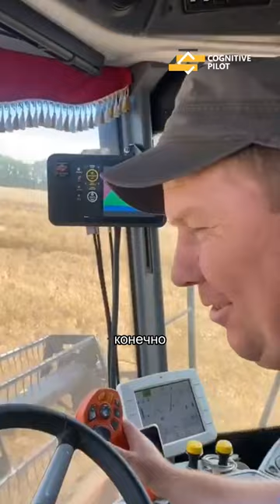🤗 Счастливый механизатор — залог успеха!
Проверено: с автопилотом настроение значительно улучшается, а значит, и уборка идет быстрее и качественнее.

На уборку урожая есть всего около двух недель, на счету буквально каждый день. Механизаторы работают на износ и, к сожалению, часто допускают ошибки, особенно ночью — перекрытие может достигать полутора метров!

С автопилотом Cognitive Agro Pilot дело спорится: на уборку уходит 17 дней вместо 20, экономятся ГСМ и ресурс техники. А благодаря искусственному интеллекту исключены аварии и простои: нейросеть заранее видит препятствия и самостоятельно тормозит машину.

При этом данные со всех машин, оснащенных наше йсистемой, непрерывно поступают в единый дата-центр, обучая коллективный мозг системы — с каждым днем он все лучше распознает культуры и препятствия, повышая точность работы.